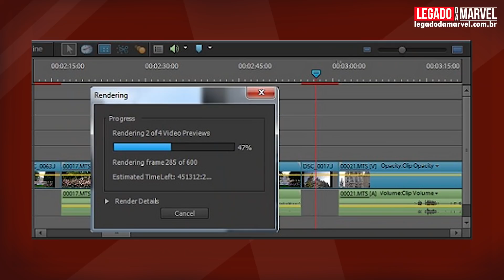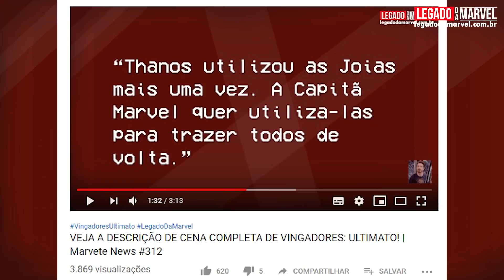ASSISTA A CENA COMPLETA DE VINGADORES: ULTIMATO! | Marvete News #314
ASSISTA AO PRIMEIRO CLIPE INÉDITO DE VingadoresUltimato

ACABOU! VINGADORES: ULTIMATO ESTÁ FINALIZADO E PRONTO PARA SER LANÇADO!

O ATOR KUMAIL NANJIANI SE JUNTA A ANGELINA JOLIE NO ELENCO DE OsEternos!

Fala, Marvetes!
O MARVETE NEWS traz sempre as principais notícias da semana de maneira direta para lhe manter informado!